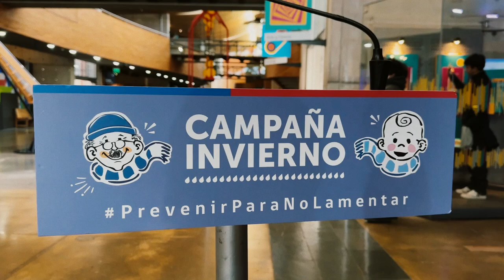Campaña Invierno 2024 en el MIM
En el marco de la campaña de invierno 2024, la ministra vocera de Gobierno (s), Nicole Cardoch, junto a la subsecretaria de Salud Pública, Andrea Albagli; la subsecretaria de Educación, Alejandra Arratia; la subsecretaria de las Culturas y de las Artes, Noela Salas, y el director del Centro Interactivo, Enrique Rivera, entregaron en el MIM recomendaciones para mantener las medidas de cuidado y así evitar enfermedades respiratorias en el contexto de la vacaciones de invierno escolares.

Nos parece muy importante que desde el MIM se promueva la cultura del cuidado, porque este espacio nos ayuda a comprender eso que no vemos a simple vista, pero está ahí: el mundo de los microorganismos, que es el contenido central de la sala MicroVida. Este espacio busca reforzar y ampliar el conocimiento de la ciudadanía sobre ellos, de una manera lúdica y didáctica, para comprender su estrecha relación con seres vivos y el entorno; así como la forma en que nuestro organismo se defiende.